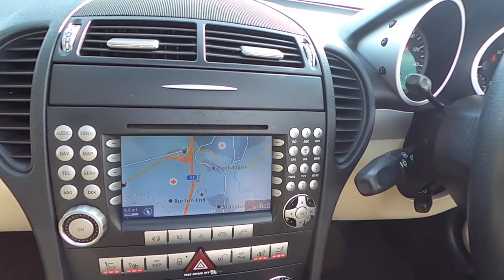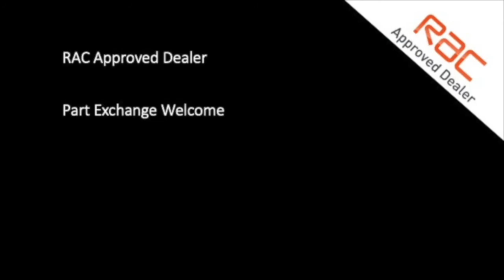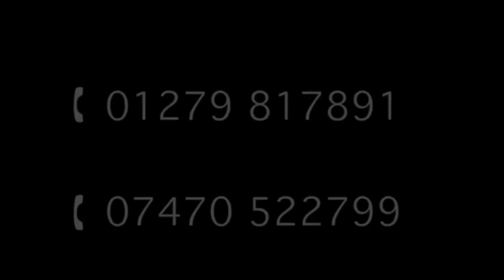Mercedes SLK 280 7G-Tronic Roadster